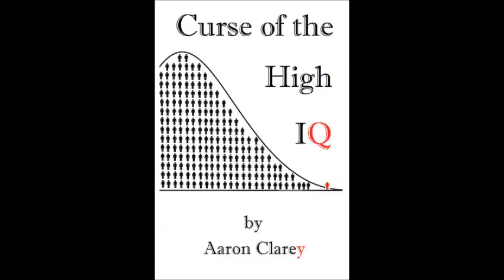Should I Marry My Feminist Communist Girlfriend?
A delusional man who's not dating enough wonders if he should marry or merely cohabitate with his communist girlfriend.  Cappy loses it.
Truth at a reasonable price!